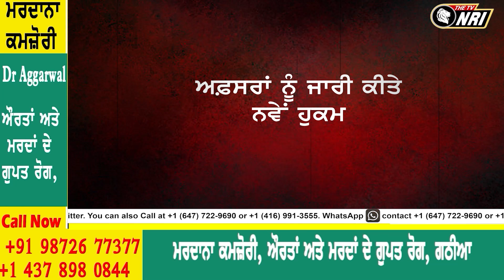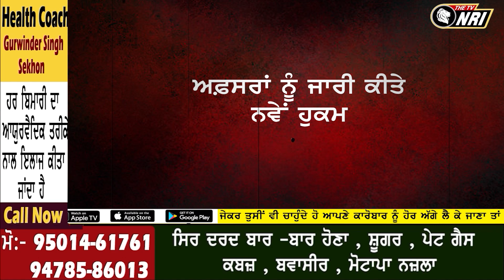ਐਕਸ਼ਨ ਮੋਡ 'ਚ ਪੰਜਾਬ ਸਰਕਾਰ | ਅਫ਼ਸਰਾਂ ਨੂੰ ਜਾਰੀ ਕੀਤੇ ਨਵੇਂ ਹੁਕਮ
ਐਕਸ਼ਨ ਮੋਡ 'ਚ ਪੰਜਾਬ ਸਰਕਾਰ
ਅਫ਼ਸਰਾਂ ਨੂੰ ਜਾਰੀ ਕੀਤੇ ਨਵੇਂ ਹੁਕਮ

Tune in for accurate reporting, insightful analysis and diverse perspectives.